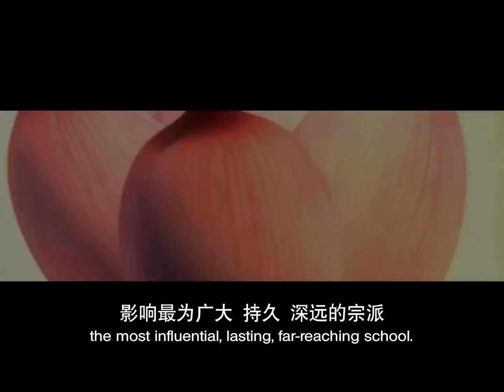【同步】净土宗网络念佛【第377天】 + 开示视频《弥陀为何成佛？》 2021-03-29 Online Recitation Session（晚上8pm-9pm (GMT+8))【打开CC字幕】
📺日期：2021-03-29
📺时间：8pm
📺开示主题：弥陀为何成佛？

净土宗 Pure Land Buddhism